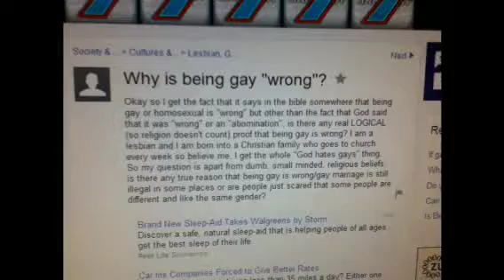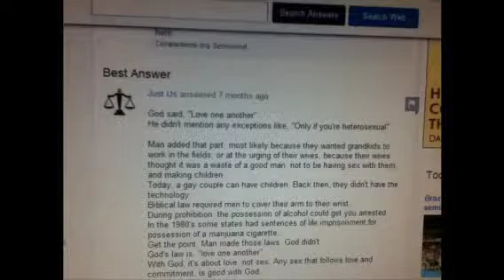Is Being Gay Wrong?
Let me know what you think! What's your opinion?